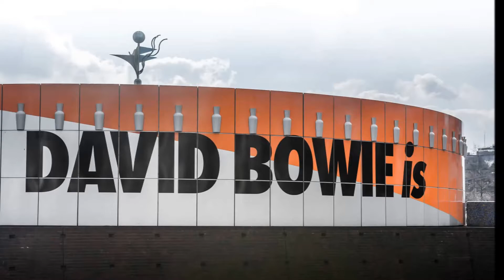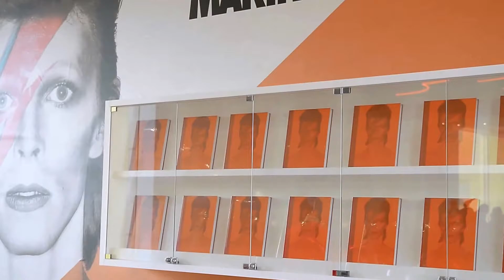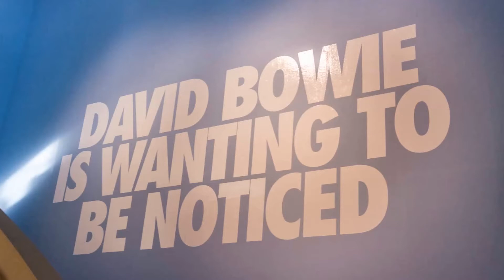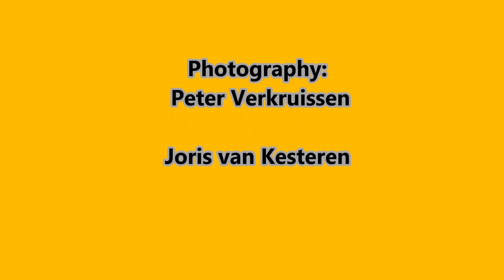David Bowie Groningen